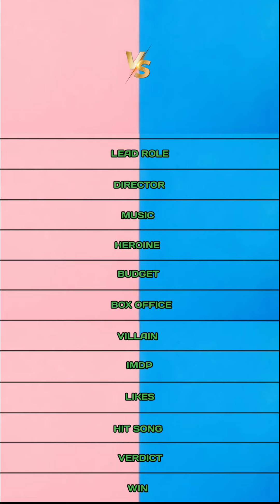Vikram vs Theri comparison